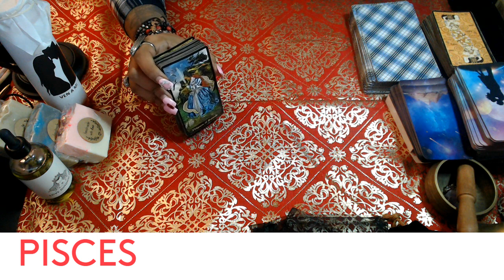PISCES- MARCH 2022 "STOP FIGHTING THIS ENDING"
3 Card Reading
30 Min Reading
1 Hr Reading